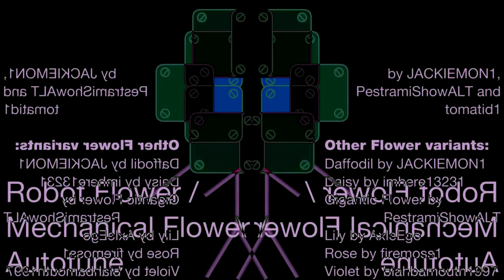BFDI Auditions in Difference Mirror